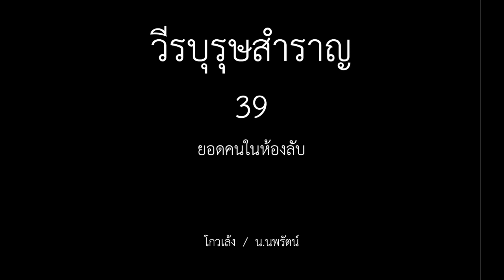หนังสือเสียง วีรบุรุษสำราญ 39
หนังสือเสียง วีรบุรุษสำราญ ตอนที่ 39/42 ยอดคนในห้องลับ